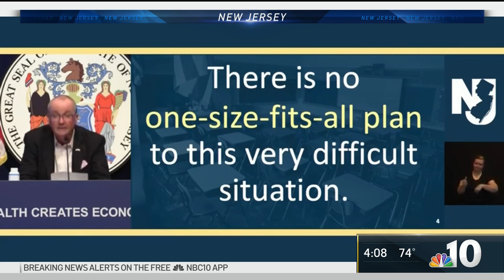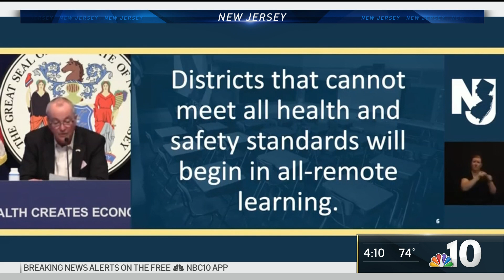New Jersey Teachers Push for Remote Learning for All Schools | NBC10 Philadelphia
While Governor Phil Murphy announced New Jersey’s school buildings may open for the 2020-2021 school year, many teachers in the Garden State are pushing for remote learning across the board amid the coronavirus pandemic. NBC10’s Cydney Long has the details.